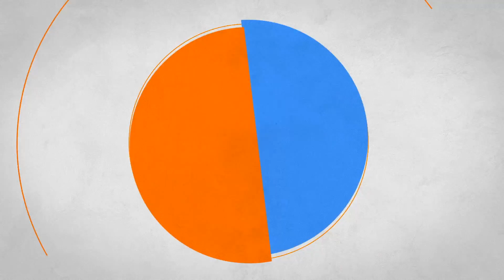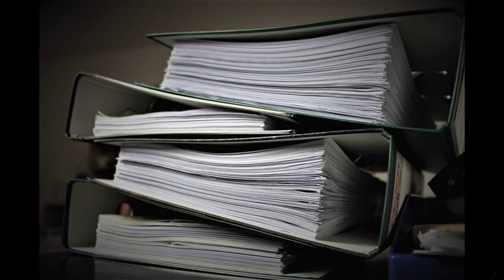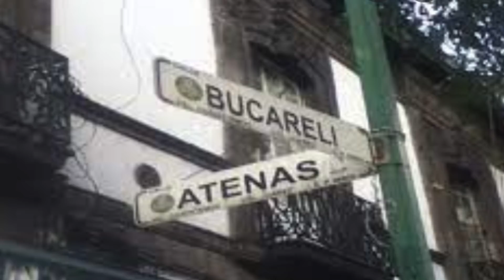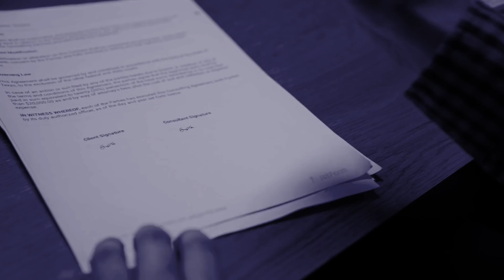LOS TRATADOS DE BUCARELI ¿MITO O REALIDAD?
¿Qué son los tratados de Bucareli? ¿Qué tanto de lo que se dice es mito y cuál es la realidad? En esta ocasión se los platico.

Los temas:

0:00 LOS TRATADOS DE BUCARELI ¿MITO O REALIDAD?
0:35 Lo que son los tratados
0:53 La presidencia de Álvaro Obregón
1:56 Los mitos sobre los Tratados de Bucareli
3:20 La realidad sobre los tratados
3:60 Las negociaciones
4:21 El primer tratado
4:57 El segundo tratado
6:02 El tema petrolero
7:17 fechas de las negociaciones y firma de los tratados
7:58 No existen prohibiciones para México
8:44 Los tratados no se pudieron concretar
9:32 Plutarco Elías Calles desconoció los tratados
9:54 La Corte permitió que las empresas de EU se fueran a Venezuela
10:21 ¿Existen los tratados secretos?
10:33 Los tratados son los pretextos para el atraso de México
11:17 El desprecio por la ciencia y la tecnología
12:02 Conclusiones